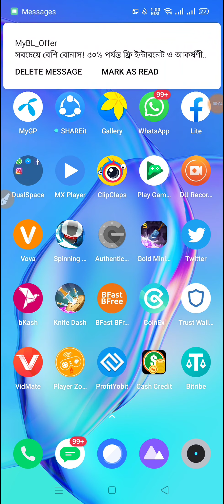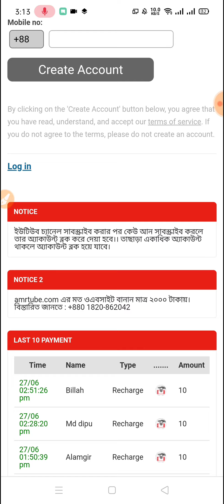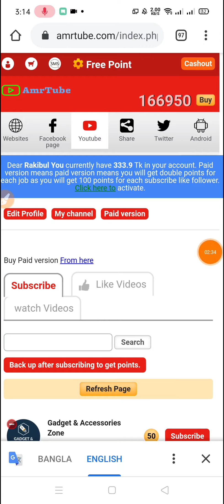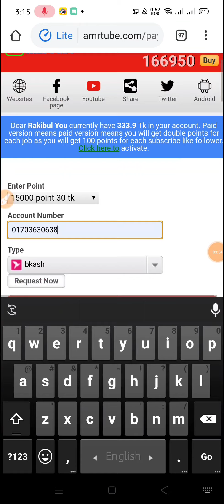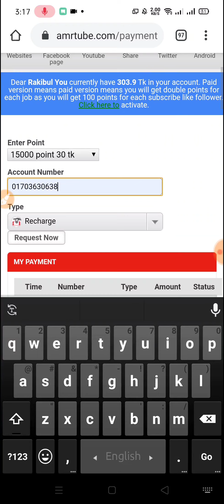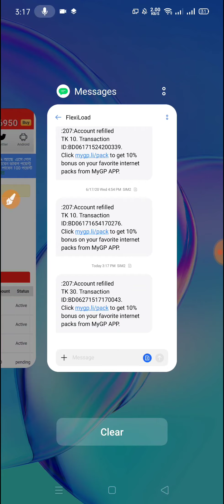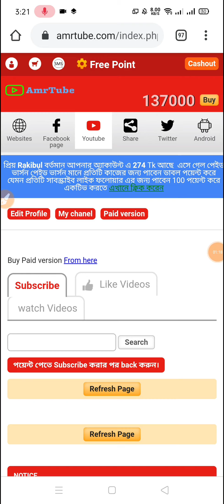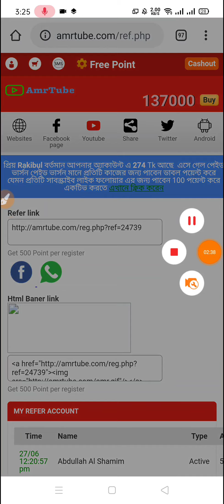Best online earning website in Bangladesh 2020 || Get free unlimited Mobile recharge || Income site